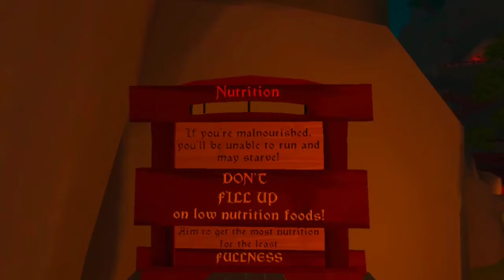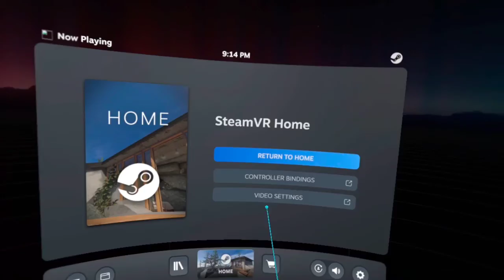Oculus Quest 2 - VR MMORPG - Taleship Town - Finishing Tutorial Island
This is part 2 of the Taleship Town after I got disconnected after making the bag and then I chop trees (disconnected again), and then here I am finishing it with mining and learning some things.

Taleship Town is 1 of few MMORPG on VR. It helds big potential, as for now this might be 1 of the best game in crafting in VR.
But the awkward controls and frequent disconnected puts me down.